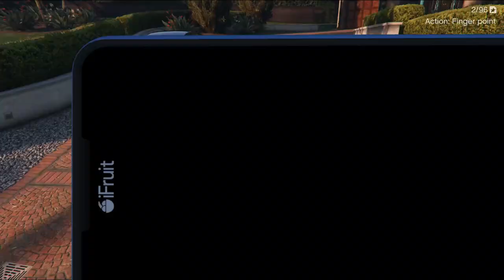Bmw me mount chiliad Pe jaana Pada Bhare | Panuati | GTA 5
★ Support channel ★
💲Upi : heymk@upi